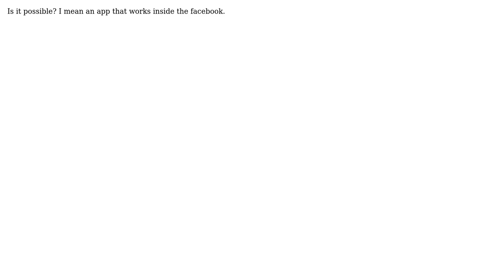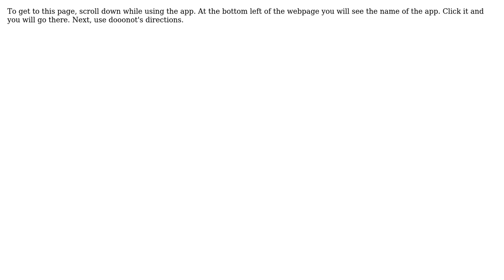Is it possible to find out the developer of a facebook app? (2 Solutions!!)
Is it possible to find out the developer of a facebook app?

With thanks & praise to God, and with thanks to the many people who have made this project possible! | Content (except music & images) licensed under CC BY-SA | Music | Images & others | With thanks to user nimrod user kake user Jochem and the Stack Exchange Network Trademarks are property of their respective owners. You are responsible for your own actions.